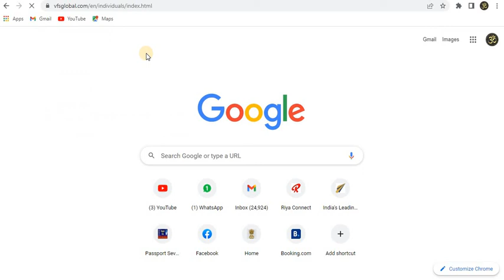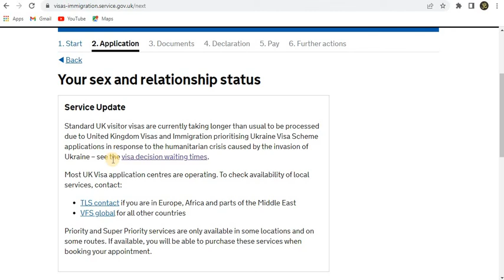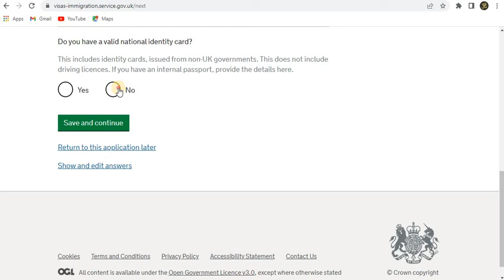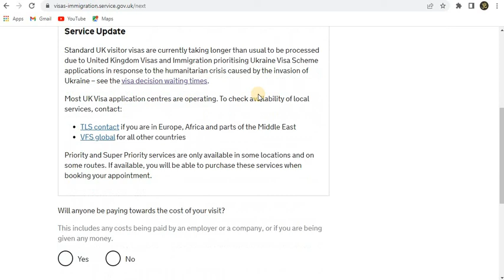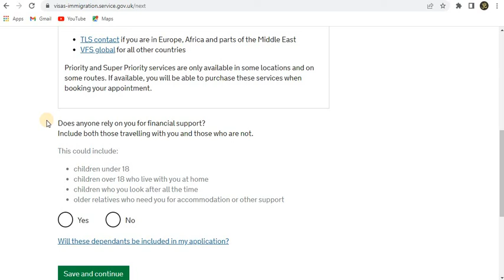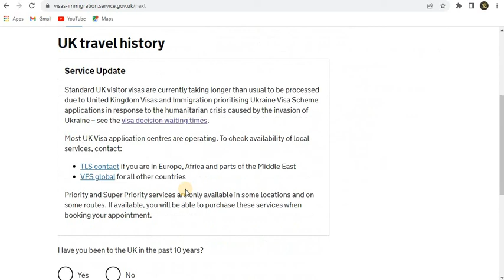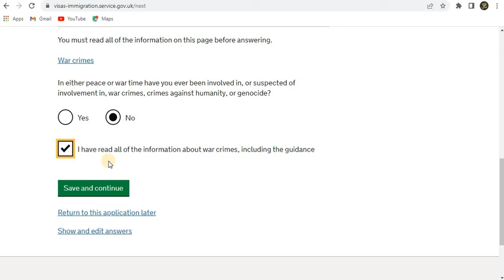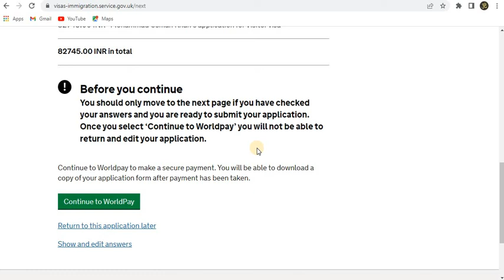U.K विजिटर वीज़ा एप्लीकेशन फॉर्म भरना सीखे || HOW TO FILL UK VISITOR VISA APPLICATION FORM-हिंदी में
In this video, I am giving information about how can you fill visa application form. Watch this video till end. So, that you will not miss even a single step.

how to get uk student visa
uk student visa
from bangladesh
students in uk
uk student
uk post study work visa
student visa
uk student visa malayalam
uk immigration
border control
uk visa student
spouse visa uk 2021
uk visa application
uk border force heathrow airport